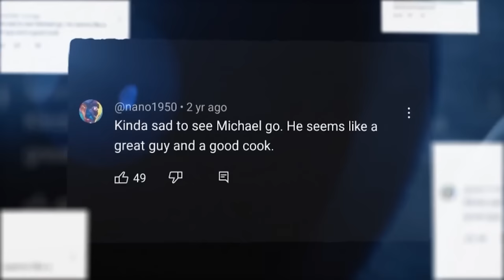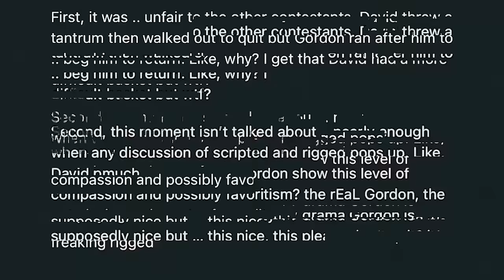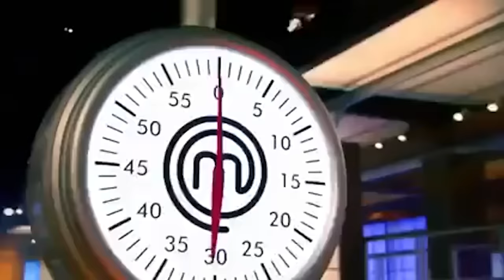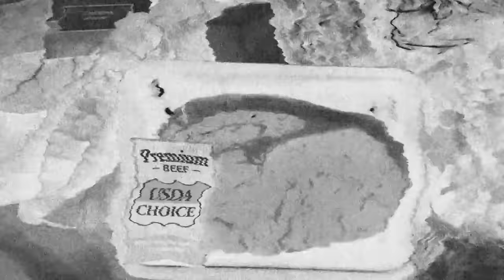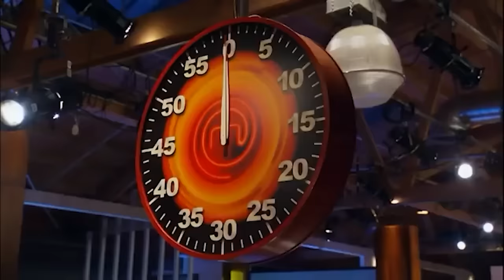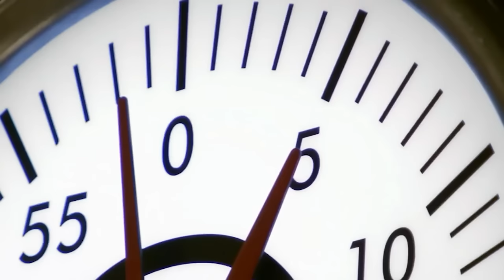Most Embarrassing MasterChef Moments EVER..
These are some of the most embarrassing MasterChef moments of all time!